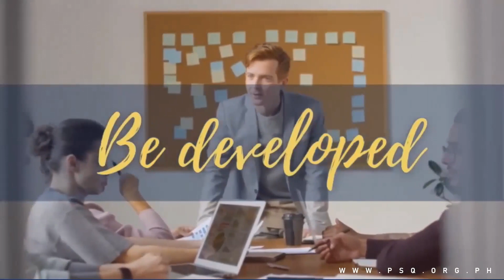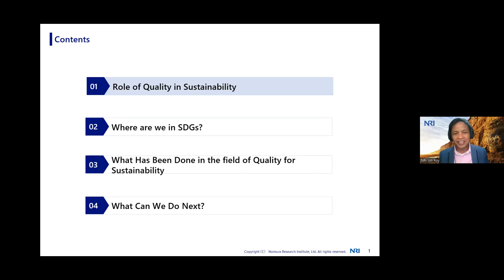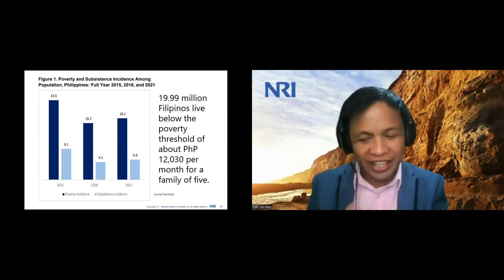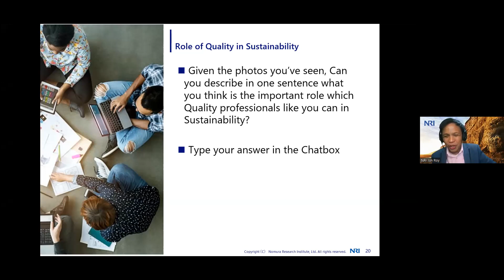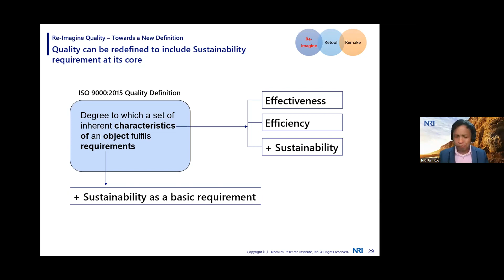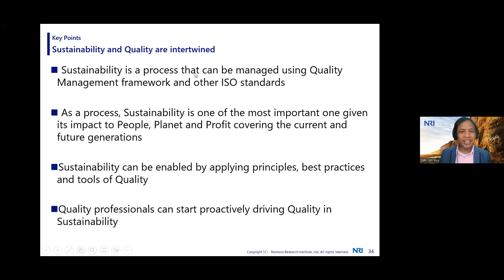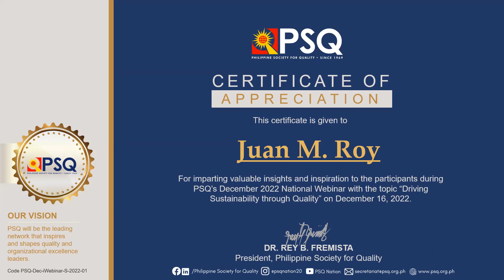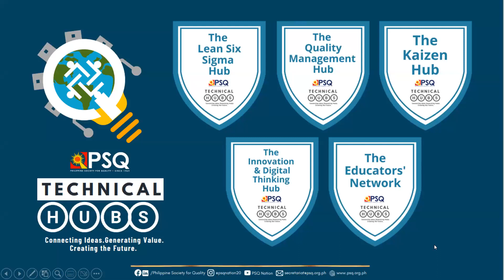PSQ December 2022 Webinar | Driving Sustainability through Quality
PSQ Complimentary December 2022 National Webinar | December 16, 2022

“Driving Sustainability through Quality”

e-Certficates will be given after the event to those who registered, attended, and answered the participant’s experience survey.

Resource Speaker

Juan M. Roy
HROD Consulting Sector Head
Nomura Research Institute Singapore Pte. Ltd. Manila Branch